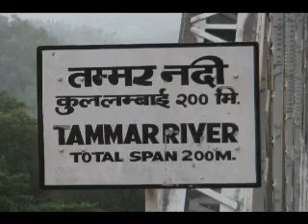Kanchenjunga Trek & Tamur River Trip - 2011 - Part 2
Trek from Basantapur to Dobhan and paddle down the Tamur River, Nepal, to Chatra in October/November 2011